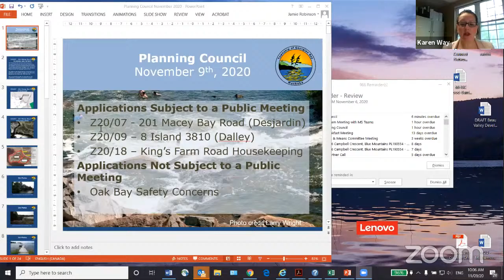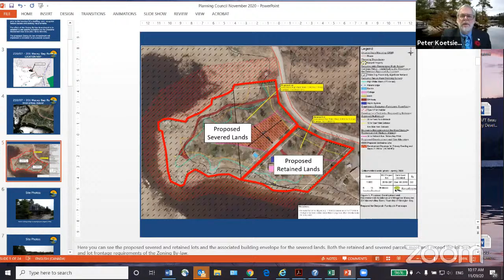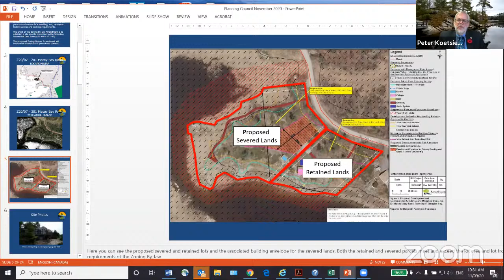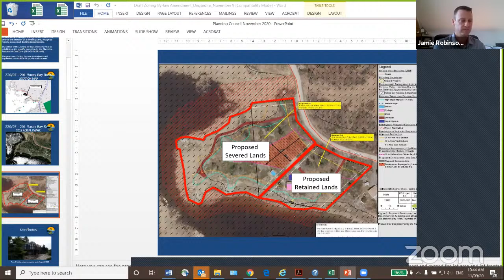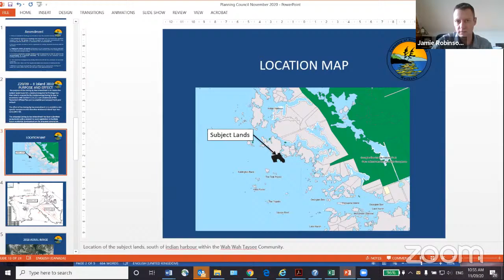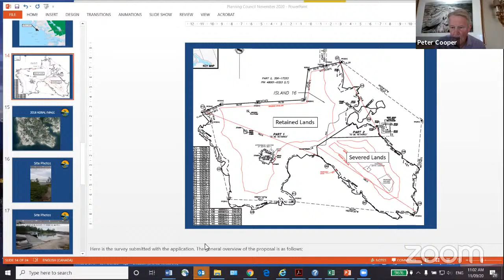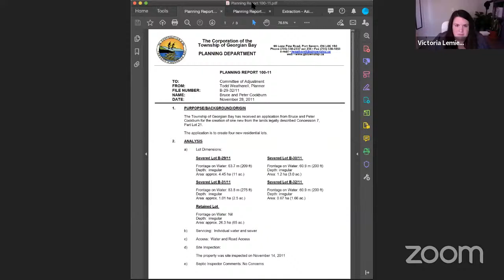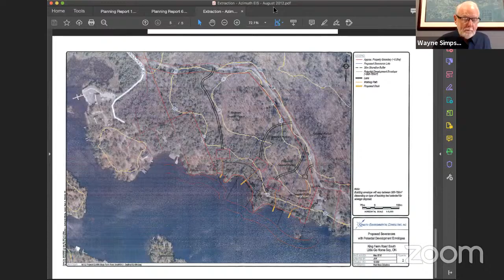Planning Council - November 9, 2020